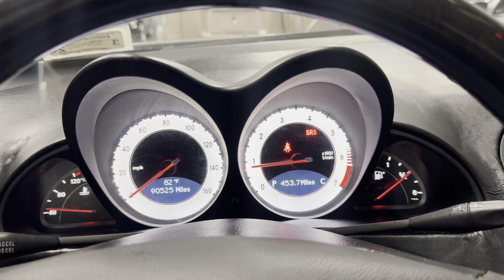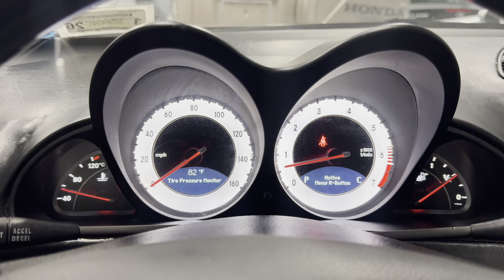2006 Mercedes Benz SL600 M275 Twin Turbo V12 Startup 08232024